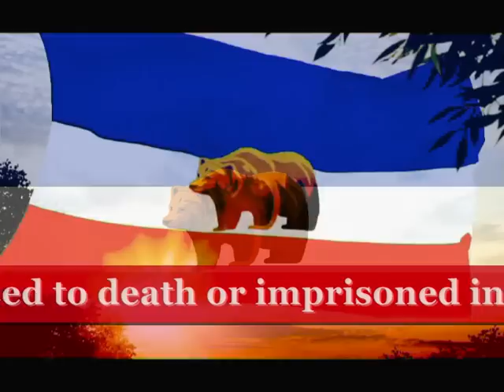Carpath-Ruthenia/Karpat -Rusynia/RUT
We all should remember and be proud that this site was among the VERY FIRST ethno-specific sites on the web and it helped to put our Rusyn people in the spotlight of world-wide interest and continues to do so.

The subsequent proliferation of Rusyn oriented websites that have come online since the debut of this site have also served our people well and continue to do so. Amazing things have been accomplished as a result of the hard work by all of us during the early years of developing a Carpatho- Rusyn web presence.

You all know who you are and deserve to be proud!

This site has always been a work in progress and many site enhancements are being worked on daily- this main page re-work and the addition of a full featured FORUM being the first. Be sure to check out and join this new online community

Numerous contributions of articles by readers, many organizations and various Rusyn authors/researchers/ authorities over the years have helped to make this site a valuable respected resource for all Rusyns to use. I hope content contributions and suggestions continue in the future - especially reporting non-functional links.

The long term goal of this site has always been to provide a free electronic "knowledge base" for the benefit of Carpatho-Rusyns world wide as well as to provide a resource for non-Rusyns wishing to learn more about our unique culture. The term "Knowledge Base" was always intended to illustrate that the site is an online "repository" of Rusyn knowledge - sort of like an online encyclopedia - updated on an as needed basis...

As always - Feel free to submit articles and other information for addition.

THANK YOU ALL FOR YOUR SUPPORT AND UNDERSTANDING.